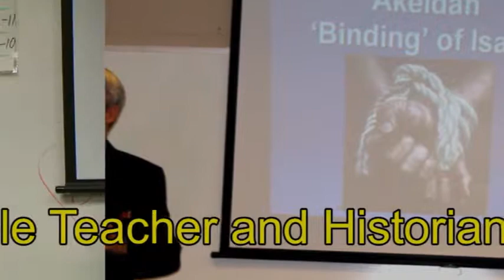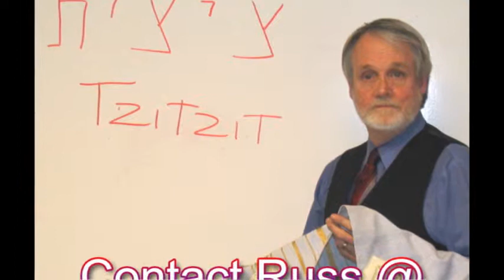Introducing Russ Wesley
Meet Russ Wesley, Sunday School teacher and Bible historian.